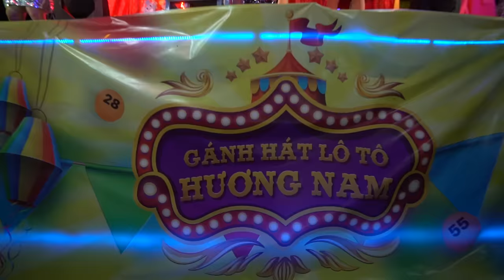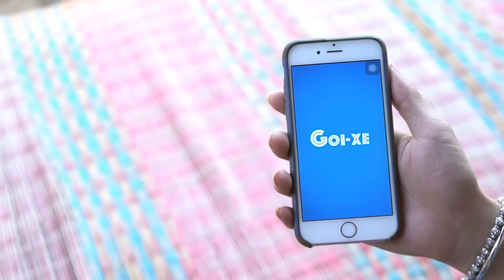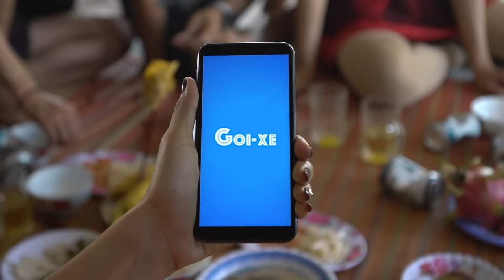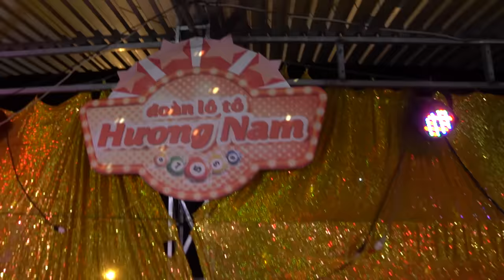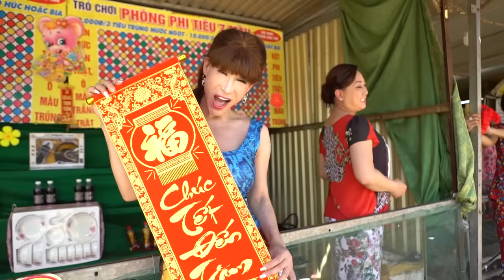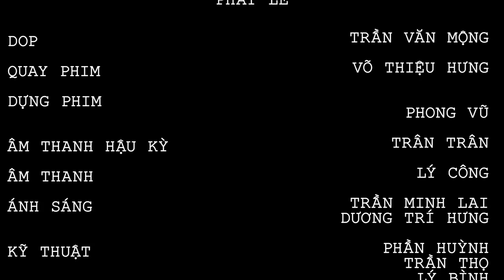BÓNG TẾT HƯƠNG NAM | SU SU, CÁT THY, NĂM CHÀ, BẢO BẢO, TÂM THẢO , Team HƯƠNG NAM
Bóng Tết Hương Nam là sản phẩm phim đầu tay của Gia Huy Su Su sản xuất nhân dịp xuân canh tý 2020.
Sản xuất bởi gánh hát lô tô Hương Nam
Kịch bản: Su Su
Tham gia ngay với Gia Huy Su Su:
© Bản quyền thuộc về Gia Huy Su Su Official
© Vui lòng không Re-upload video này!